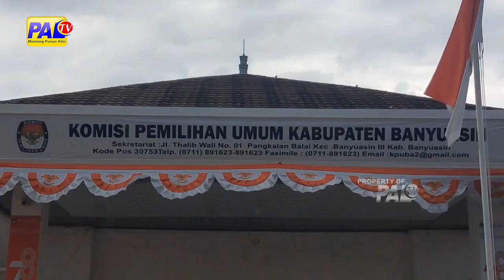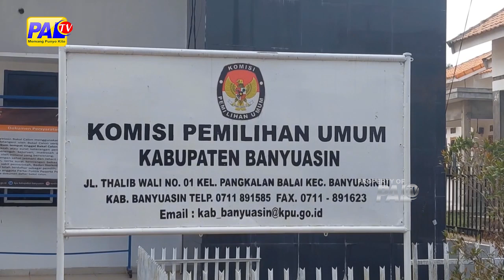KPU BANYUASIN TUNGGU REKAPITULASI DARI PPS DAN PPK